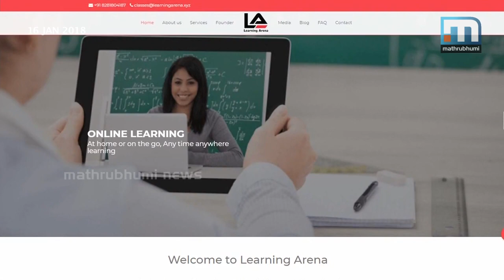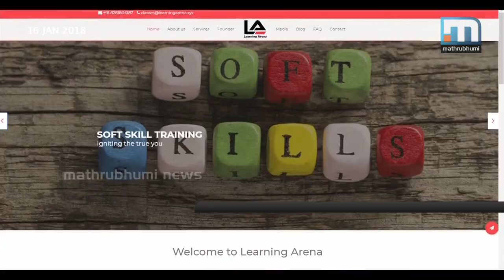Of Virtual Classes And Successful Counselling| Mathrubhumi News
Kochi: Sandhya Varma, CEO, ‘Learning Arena’, leads a band of dedicated teachers who impart lessons to students through ICT. The i-gen in other countries too is benefited by this virtual classroom. Moreover, learners can choose any time of convenience to access teachers worldwide, who are associated with the Kozhikode-based venture. Apart from syllabus-oriented classes, they also provide career counselling. She also conducts workshops for teachers and guardians. Speaking on the sidelines of one such session in Bhavan’s Vidya Mandir, Elamakkara, she says that she holds hobby and entrepreneurship classes too for women. Her “Parenting notes” in ‘Mathrubhumi Nagaram’ launched her on this path.